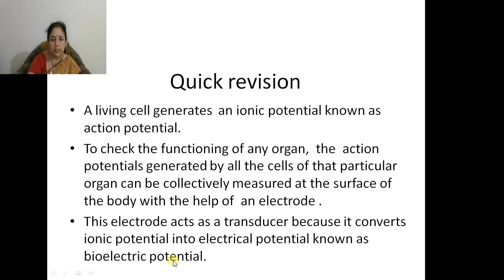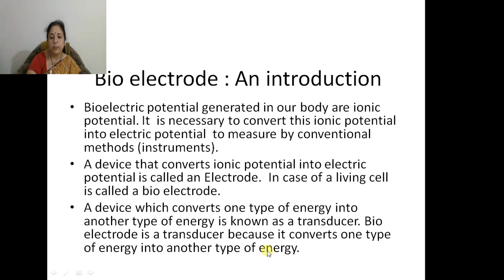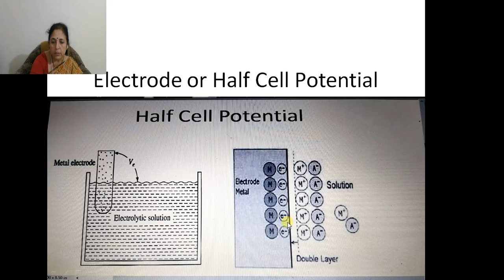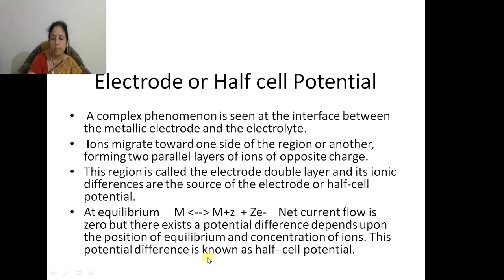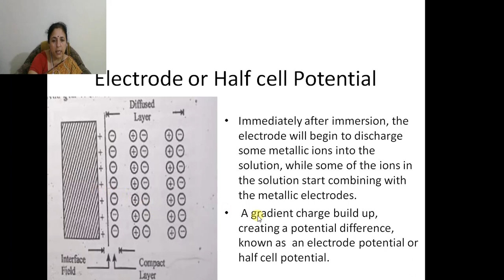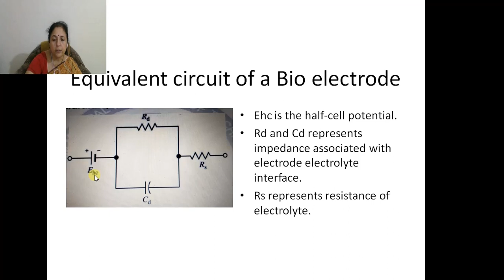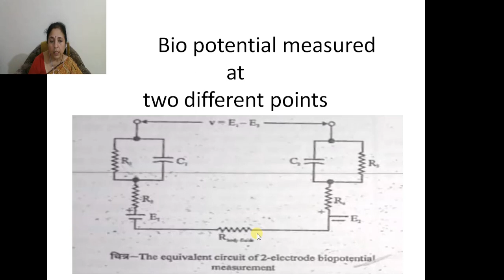EL 306 Unit 2 Topic 2.2 Bio - Electrode Theory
To understand the working of half cell.
To explain metal electrolyte interface, Electrical double layer, Interface region, Bio-electrode Theory.
To explain equivalent circuit of Bio electrode.